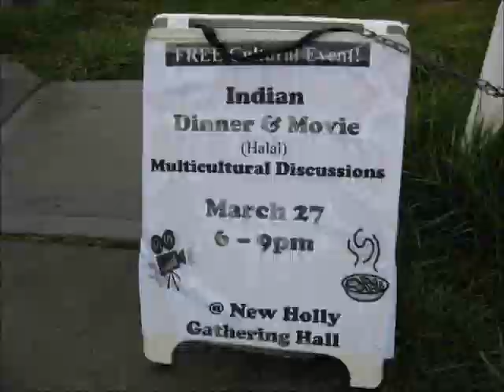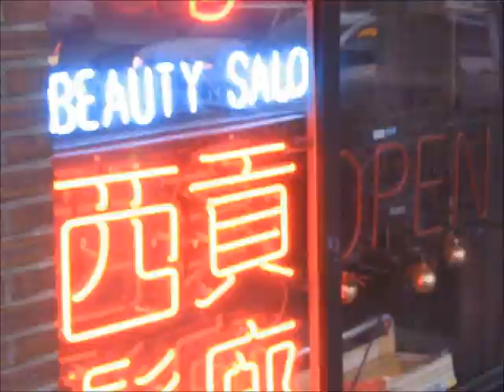Behi Bonsai Neighborhood Tour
I'm a little embarrassed to confess that I have collected 100's of photos of the funky shrubbery located in the Beacon Hill neighborhood of Seattle.  This video is a celebration of this unique neighborhood art form